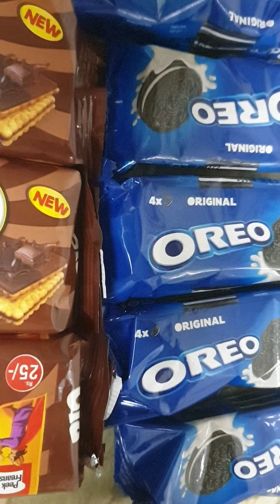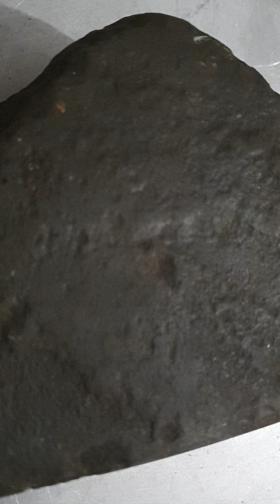Delicious || oreo and rio biscuits cake || by delicious food easy cake recipe